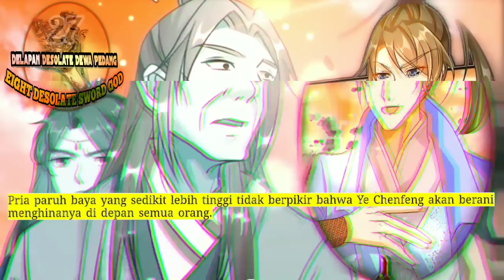Delapan Desolate Dewa Pedang season 27